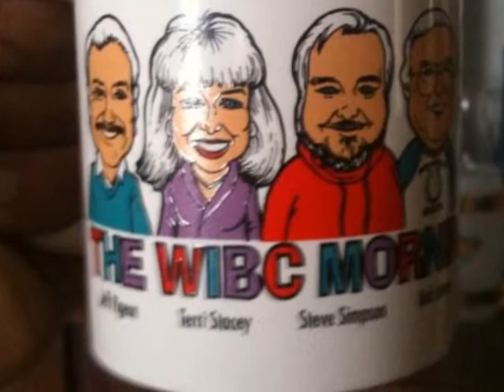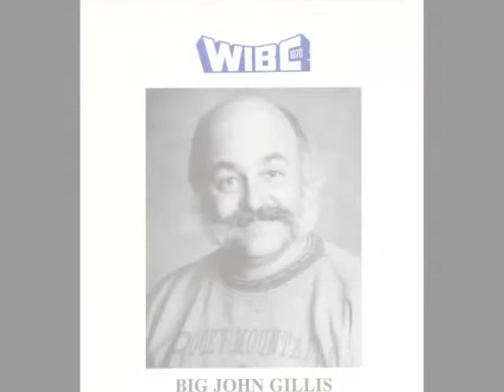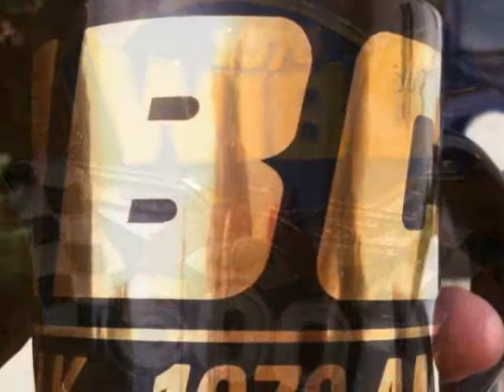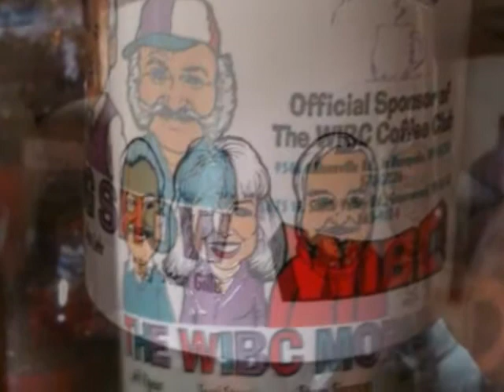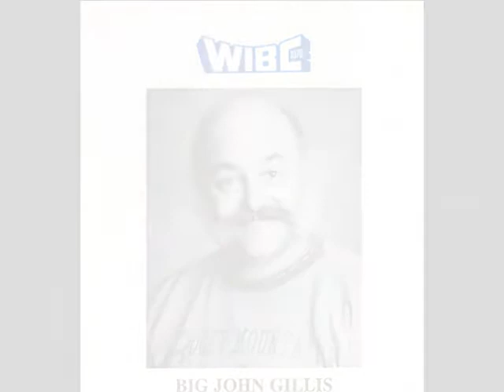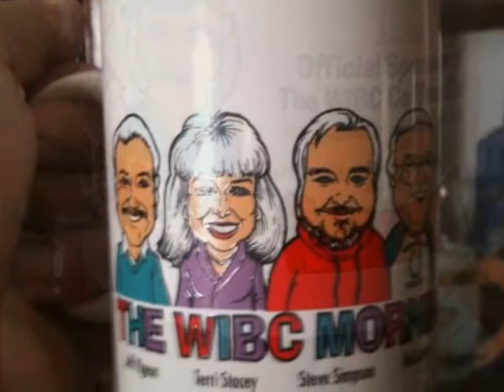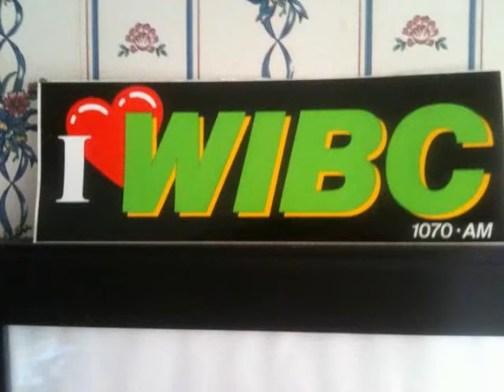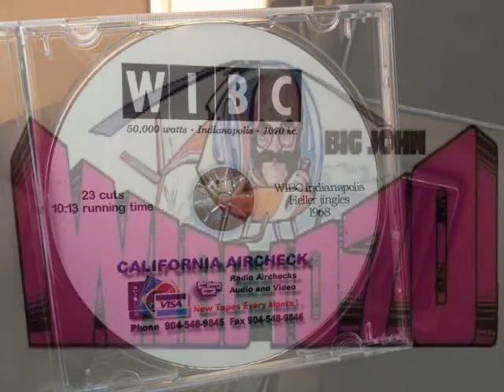WIBC 1991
Aircheck of WIBC Indianapolis.   Jeff Pigeon behind the mic.  Also Joe Pickett and Big John Gillis